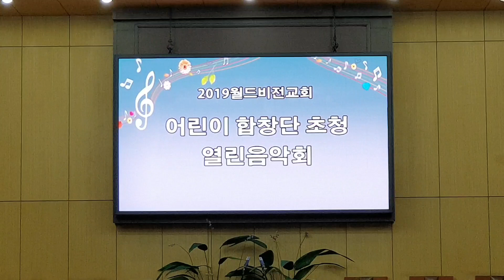월드비전교회 어린이합창단 원주중앙장로교회 열린음악회 (1)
월드비전교회 어린이합창단

"새 노래로 그를 노래하며 즐거운 소리로 아름답게 연주할지어다" (시33:3)

1부 Stage : 예수님 사랑으로

1. 내마음에 예수님
2. 사랑의 씨앗
3. 천국행 열차
4. 꿈꾸는 아이
5. Small world